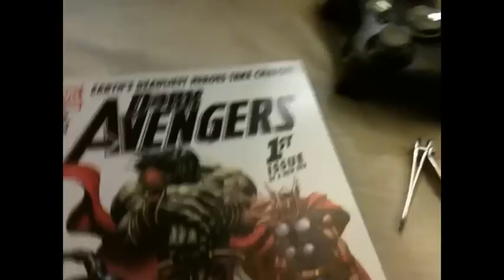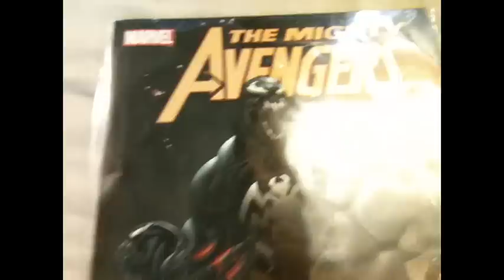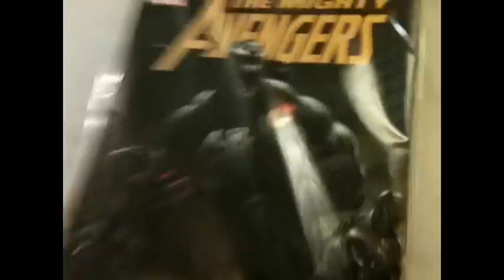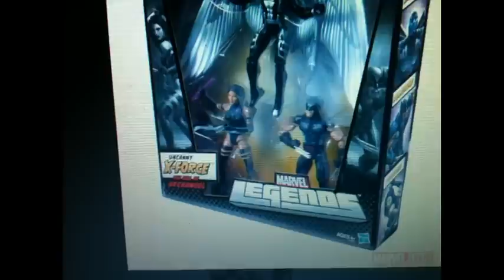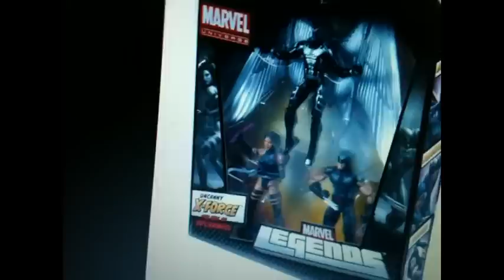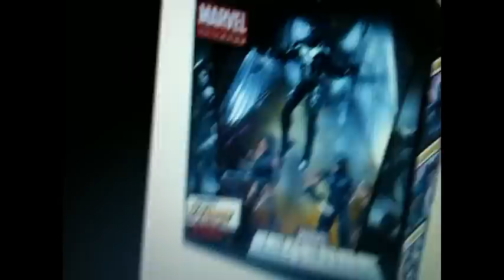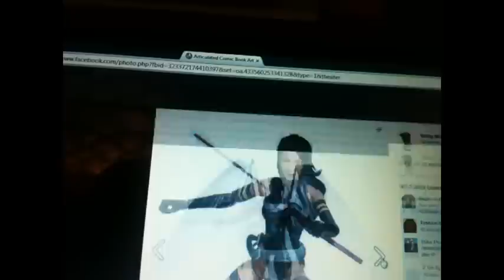ACBA P.M.P. Ep.32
late..but still